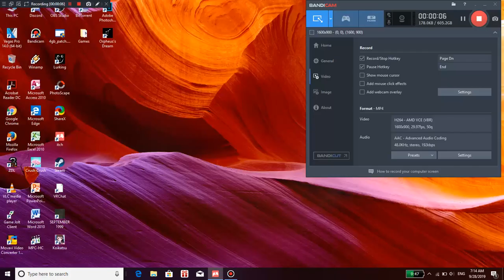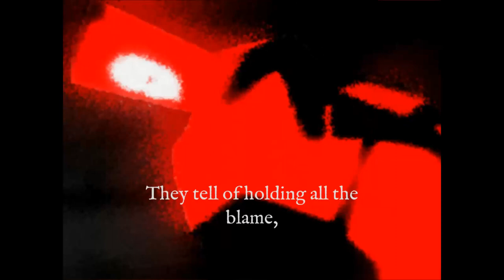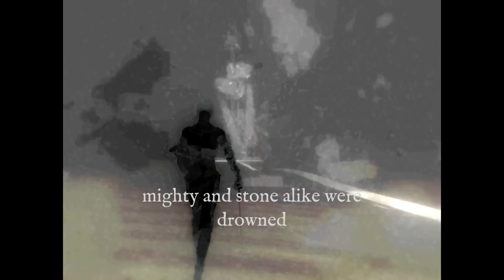0_abyssalSomewhere - gameplay playthrough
【0_abyssalSomewhere】

about the game (taken from website):

Facing other's shades.
Strolling through an abyssal place.
The memories, pains, and regrets of the old sunken realm.